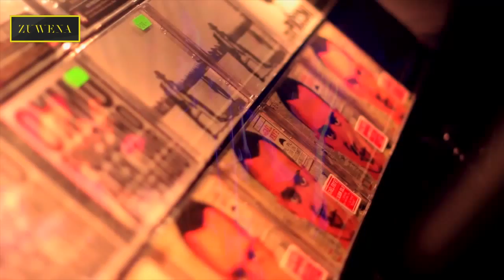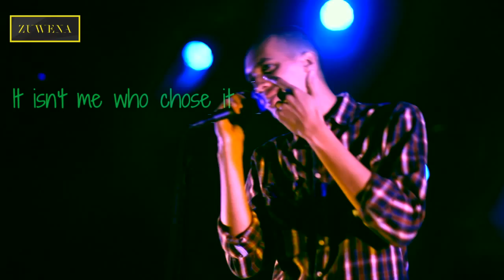When ZUWENA meets Gaël Faye (Cully, Switzerland)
I have another special vlog for you! Remember last time when I was in Rwanda in a contemporary art gallery, talking to Emmanuel, Innocent and Mucyo! Well, I now present to you Mucyo’s childhood friend, Gaël Faye, - another fully-fledged artist. Half of Milk, Coffee and Sugar exciting Hip Hop band, Gaël Faye launched his first solo album in 2013, called “Pili Pili sur un croissant au beurre!”

It’s here at the Cully Jazz Festival in Switzerland that I had the chance to have a quick chat with him, and ask him what this album is all about.

interview with Gaël Faye
narration by Sian Nelson-Baah
filmed and edited by Cynthia Butare
translated by Jeannette Yameogo
design by Magenda Alieu